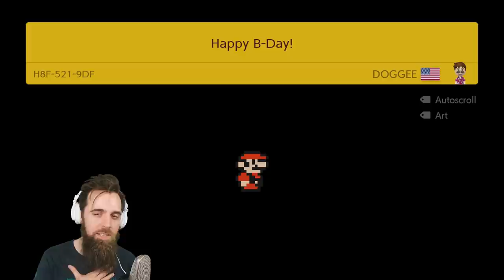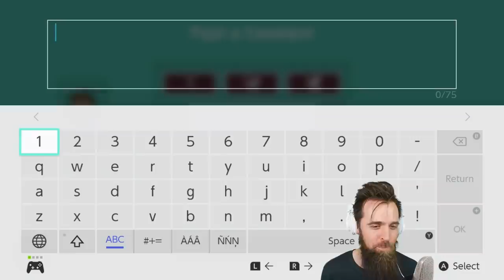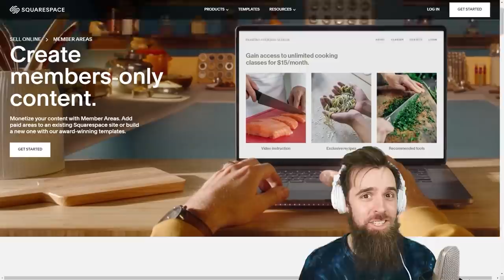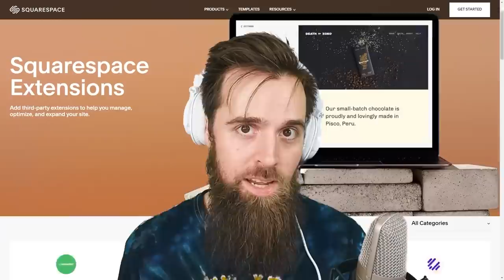This Level BLENDS Glory and Pain. And I'm HERE For It.